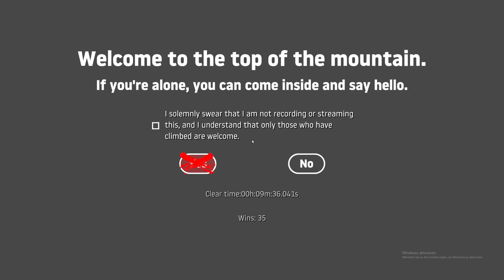No Skip% 9:36 Speedrun Getting over it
different category not bad